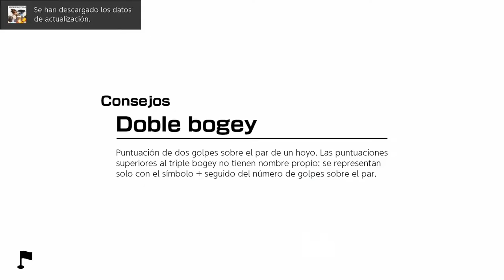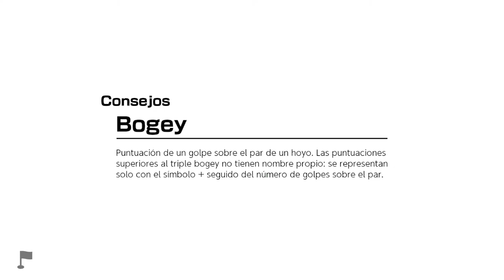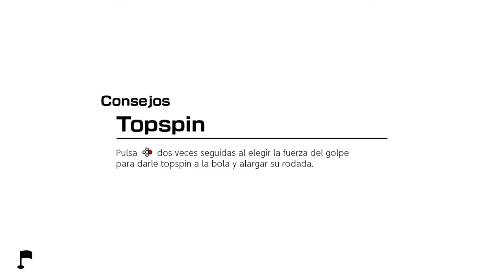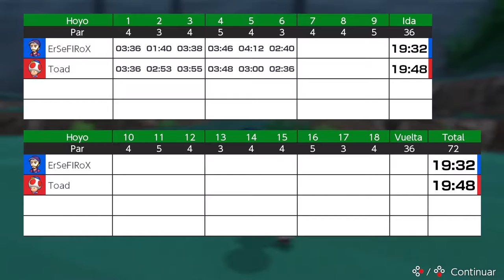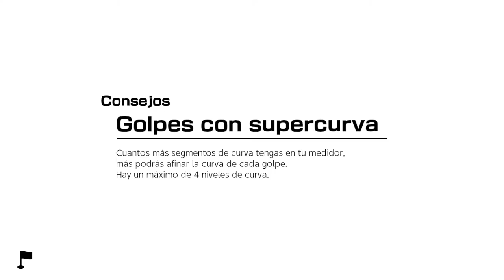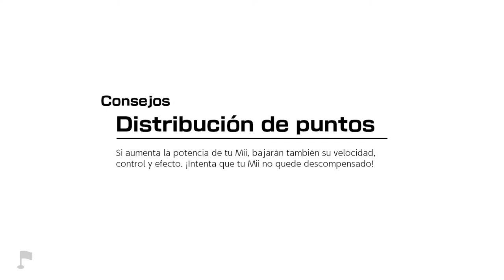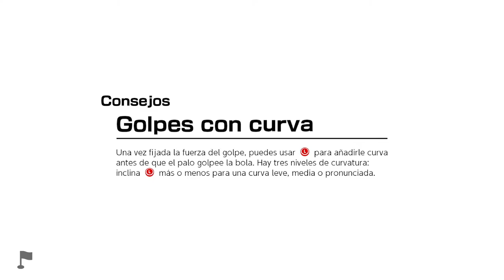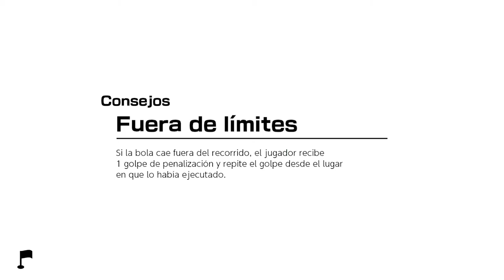Insignia plata en Bosque Borrasca - #7 - MARIO GOLF: SUPER RUSH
Insignia plata en Bosque Borrasca